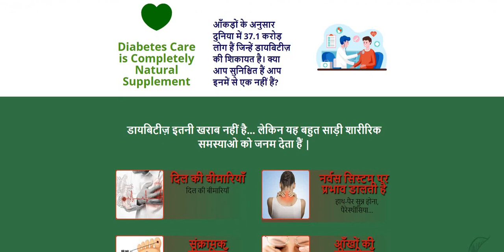diabetes care: सामग्री, असली खरीदने का स्थान और सही उपयोग करने का तरीका।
diabetescdiabetes care,diabetes care price in india,diabetescare,diabetescare आधिकारिक